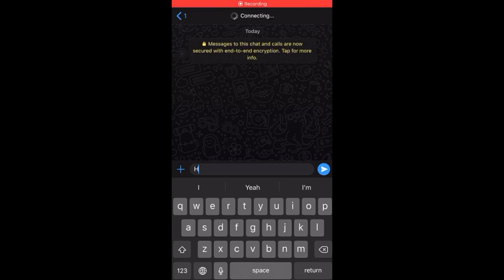I Belong - Picture Paathshala - Film making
The short film titled "I Belong" has been created by Phoenix House which reflects on the ideas of belongingness and cultural identity. The sense of belongingness is a human necessity just like food, clothes and shelter. Studies have proved a link between belongingness and overall well-being. Embracing the cultural identity gives us the feeling of belongingness and security. There are a lot of factors that constitute a culture such as ideas, rituals, laws, manners, and language, to name a few.
The team that helmed this project comprised of:
Grade 10: Rohan Saketh Devulapalli, Gayatri Jain and Pooja Parthasarathy
Grade 11: Prathibha Pradeep, Harikrishnan M, Ria Jaitley, Samhita Kumar and Daniel Joshua
Subramaniam.
Ideas highlighted in the Film:
- Respect values and customs
- Accept yourself as you are
- Regardless of any imperfections, feel worthy and confident
- Embrace your diverseness and uniqueness
- Feel beautiful in your own skin
Sense of belongingness is indeed crucial for good physical as well as mental health. The mission
of Indus International School goes far beyond than academic rigour, creating well-rounded global
individuals who are equipped to harness their intellectual potentials, hidden talents as well as
soft skills for both personal and societal progress. for more
information.